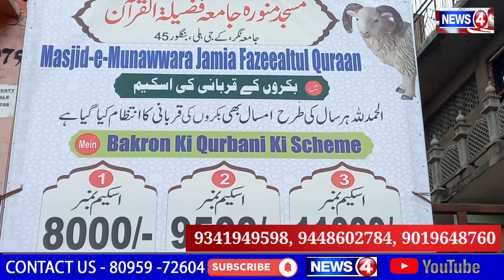Bakrid Qurbani Sheep Available at Rupees 8,000 only at Masjid-E-Munawara